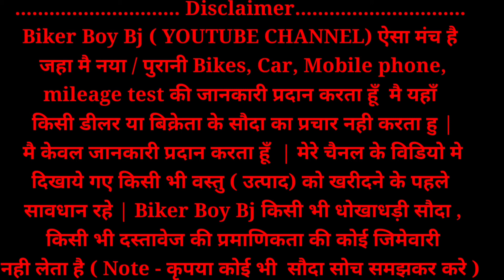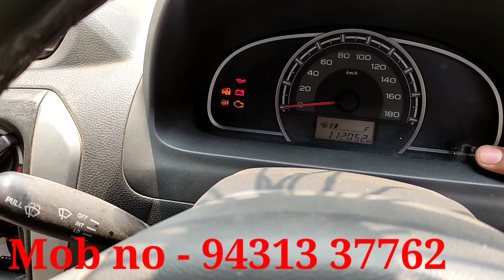Alto 800 LXI Second hand Car, Used Alto car under 1.7 Lakh, Used Alto car in jamshedpur Jharkhand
Alto 800 LXI Second hand Car, Used Alto car under 1.7 Lakh, Used Alto car in jamshedpur Jharkhand | Bikerboybj

Second hand Maruti Alto Lxi car
Second hand car Under 1 Lakh
Second hand Maruti Alto car Petrol
Maruti Suzuki Purani car
Used Maruti Car Petrol and CNG
Maruti Alto LXI used car Model
 Used Maruti Alto car CNG
Second hand Maruti Alto Car Low Price
Used Maruti Alto car in Ghaziabad
 Used Maruti Alto car Delhi
Used Maruti Alto LXI car Under 2 lakh
Second hand Alto car in Ghaziabad
 PuraniGadi